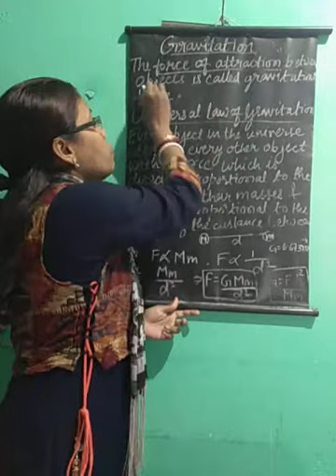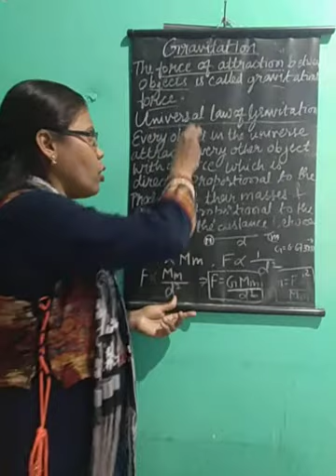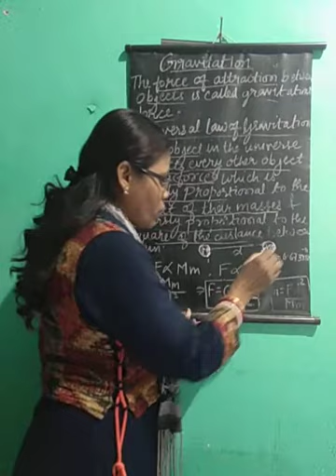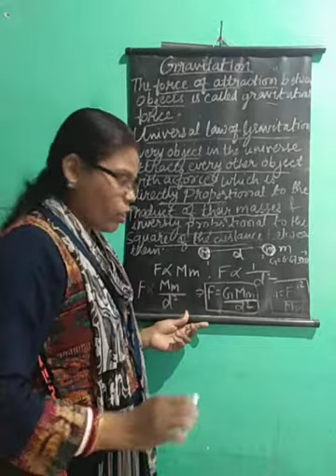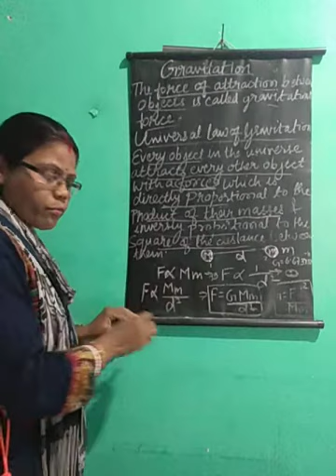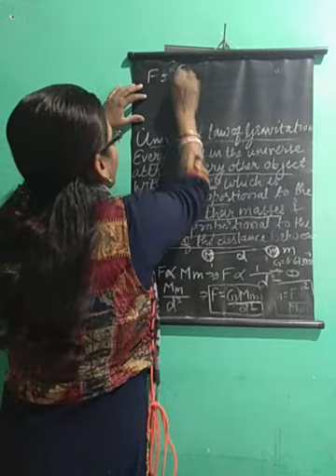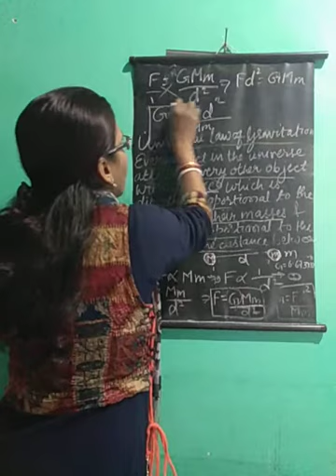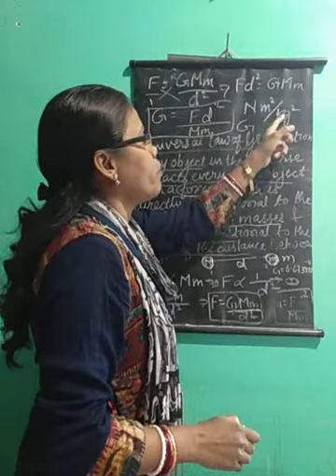Class IX: Gravitation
Hello everyone !
In this video we are going to discuss about gravitational force, the universal law of gravitation .